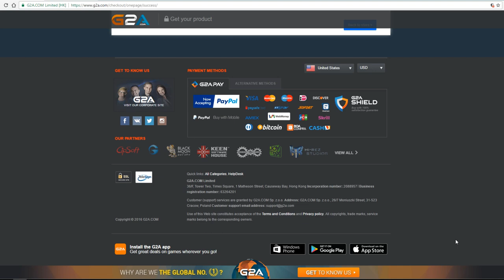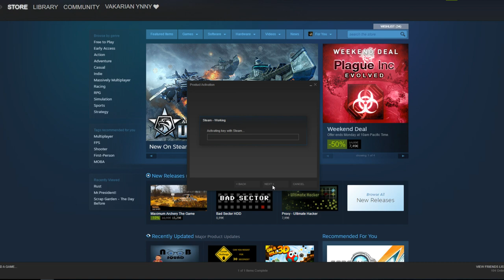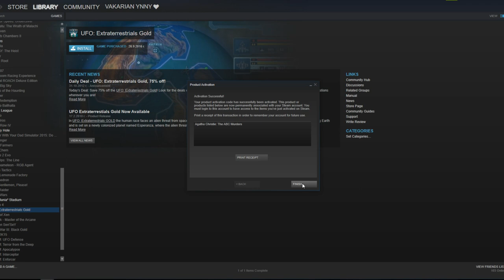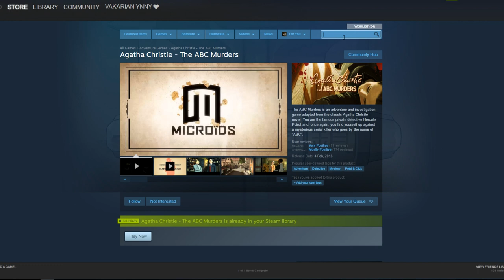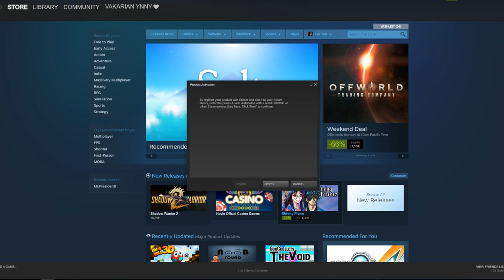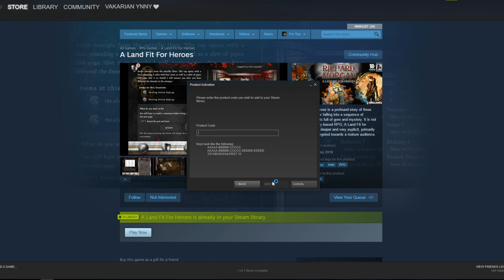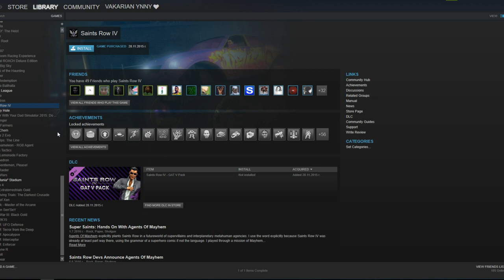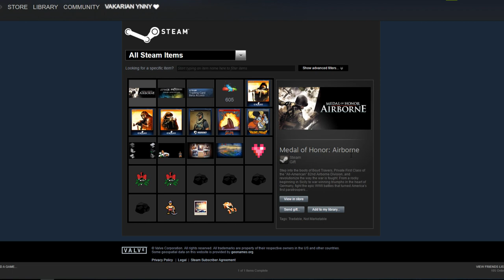Евтини игри от G2A + GIVEAWAY 4 игри за вас!